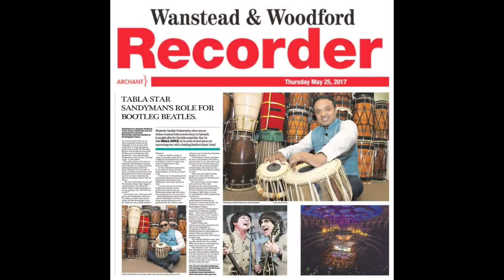Positive Minds - Jag Singh | Guest Sandyman | S2 E7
In this episode of 'Positive Minds' I speak to the legendary musician Sandip Chakravarty AKA 'SANDYMAN'. After his father gave him a set of Tabla drums at a very young he realised his passion for music. After having spent many years perfecting his passion he eventually stood up and performed at the Royal Albert Hall! You can hear him talk about his inspirational journey in this interview, right now!

Jag Singh -
eBook: Unbreakable

Jag Singh Seminars -
Mental Health
Motivation
Equality and Diversity
Anti-Bullying
Anti-Knife Crime

For all website design/promotional videos/Adverts design enquiries please contact @consultancy_jd